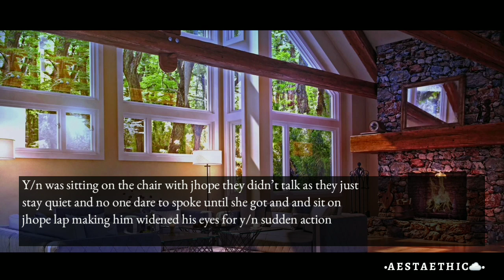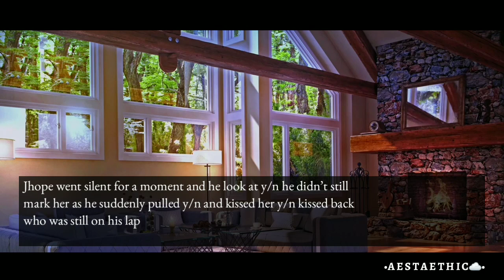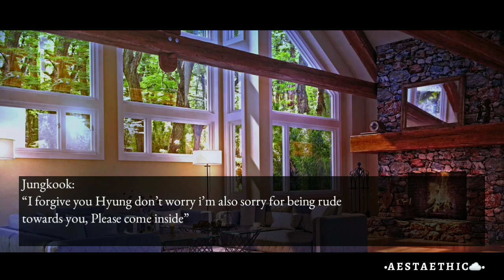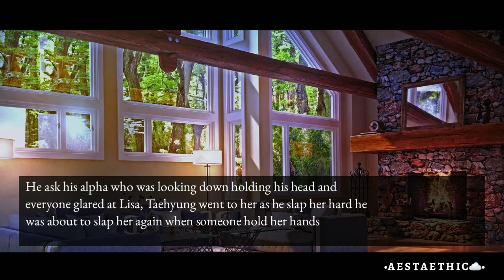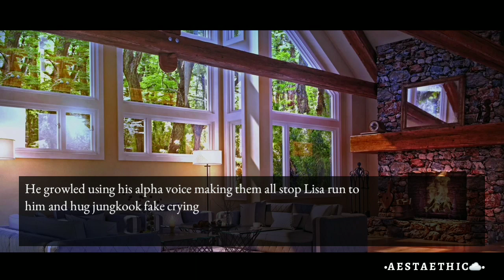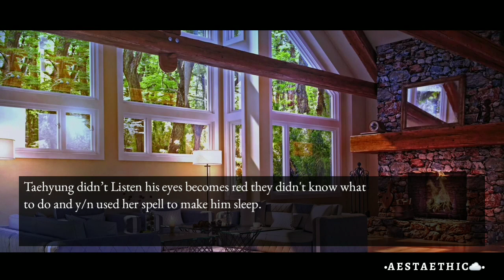Taekook series | ❞𝐓𝐡𝐞 𝐬𝐭𝐫𝐨𝐧𝐠𝐞𝐬𝐭 𝐀𝐥𝐩𝐡𝐚 𝐚𝐧𝐝 𝐡𝐢𝐬 𝐡𝐲𝐛𝐫𝐢𝐝 𝐋𝐮𝐧𝐚❞ [7/10]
Jeon jungkook
Kim Taehyung
Jungkook
Taehyung
Taekook ff